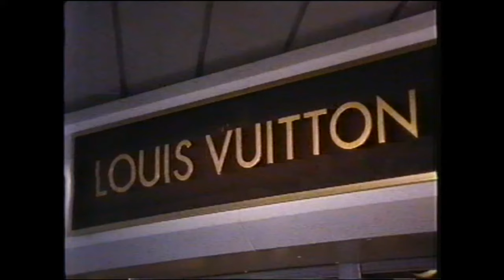Queen Elizabeth 2 - Cunard 1987